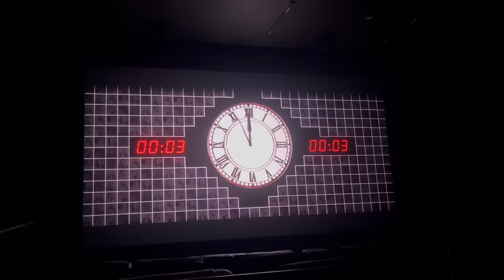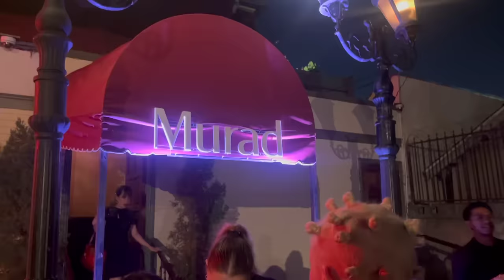chaotic week in my life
The To Do List will forever haunt me...